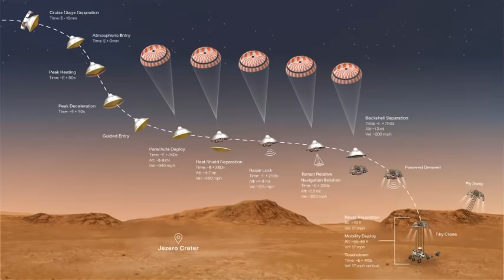ഫെബ്രുവരി 18 പ്രതീക്ഷയോടെ ലോകം ! ഏറ്റവും വലിയ ചൊവ്വാ ദൌത്യം!പെഴ്സിവിറന്‍സ് Perseverance Mission